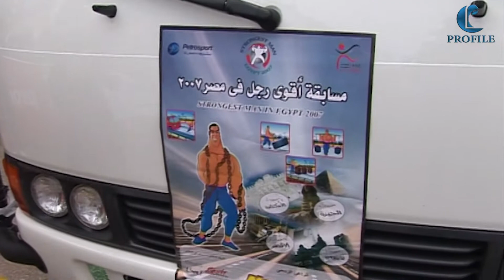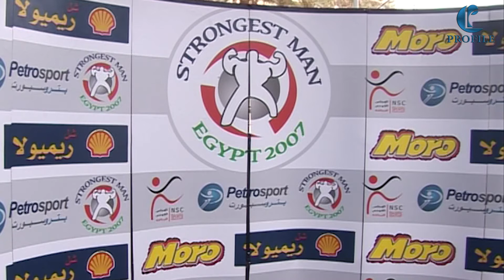بناء علي طلب المشاهدين | أقوي رجل في مصر